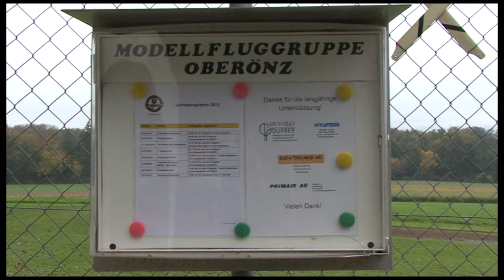Modell-Fliegen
Plauschwoche der Schulen Oenz vom 8. - 11. Okt. 2012
Kurs: Modellfliegen (Reto Kurt)